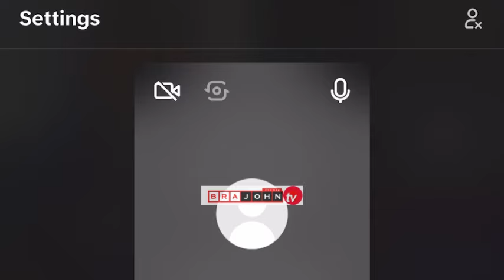So So Emotional 😭😭😭. Watch This Worship And Thank Me Later!! Oil🪔🪔🪔 Manuel tiktok Live Worship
John Acheampong Channel Manager.. God bless you to Worship here to give Glory to God.    All videos in this channel belongs to BrajohnMedia    All videos in this channel belongs to BrajohnMedia

Video Own By BrajohnMedia Online

Ghanaian Tiktoker manuel worshipper heals 12 members through his Tictok live worship , The Media dnt Show you